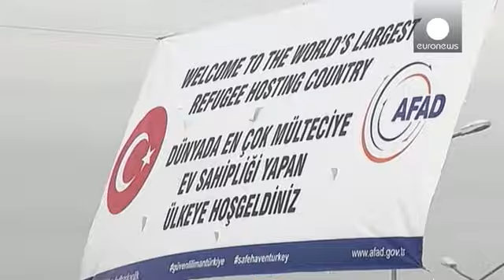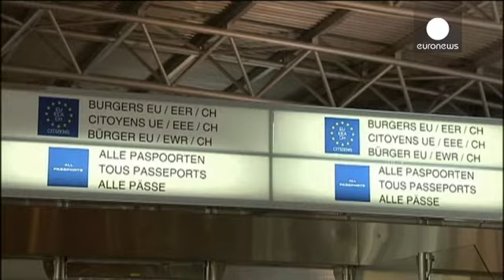Réfugiés : l'accord controversé entre l'UE et la Turquie fonctionne, mais jusqu'à quand ?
C'était il y a une dizaine de jours, un grand sourire de satisfaction affiché,  la chancelière allemande Angela Merkel, le président du Conseil européen Donald Tusk, et le Premier ministre turc Ahmet Davutoglu  célébraient l'application de l'accord UE-Turquie sur les réfugiés en visitant le camp de Nizip et en inaugurant le centre de protection de l'enfance de Gaziantep...

Le message était clair : en se rendant sur place pour constater que la Turquie respectait les conditions d'accueil des migr…